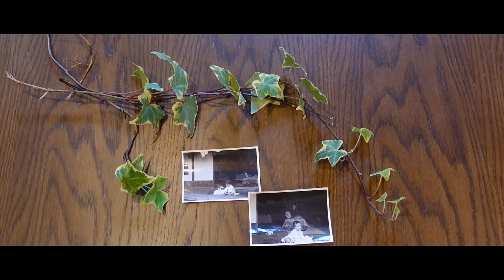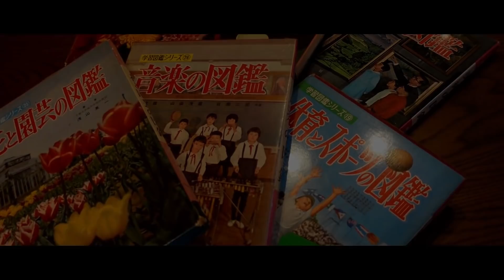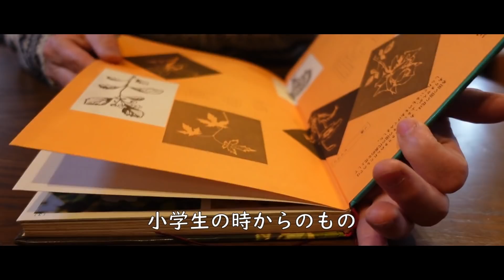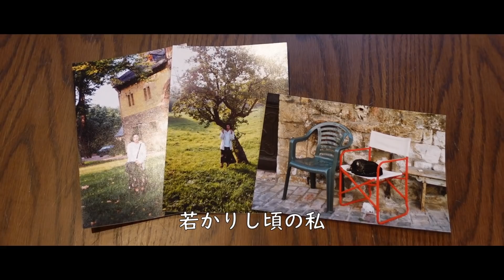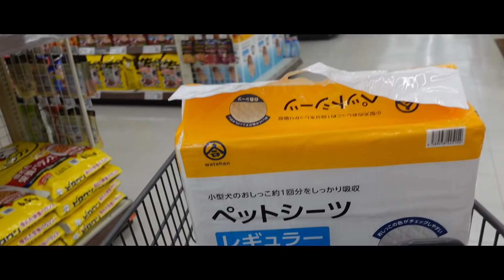【 八ヶ岳南麓６０代一人暮らし】９自己紹介です/移住暮らし/田舎暮らし/シニアライフ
お詫び
動画内での字幕で、「〇〇〇〇〇カメラ」という言葉を
差別用語ということに気が付かずに使用し、大変申し訳なく思っております。
ご気分を害した方がいらっしゃいましたら、心からお詫び申し上げます。
今後このようなことが無きよう、細心の注意を払いまして動画作成致しますので、
これからもどうぞよろしくお願い致します。
いつもご視聴して下さり、ありがとうございます。
東京から八ヶ岳南麓に引っ越して、早１７年経ち、
６０代のお一人様ですが、良きも悪しきも田舎暮らしを満喫中です。

一人暮らしの６０代って何者よ～　なんて疑問もあったり、なかったり…
いやそこまで興味を持たれていないでしょうが、
そろそろと思い、自己紹介をさせて頂きました。
こんなワタクシですが、皆さま、これからもどうぞよろしく。